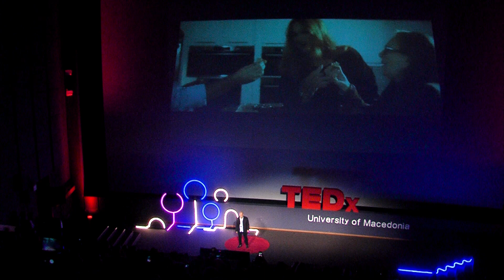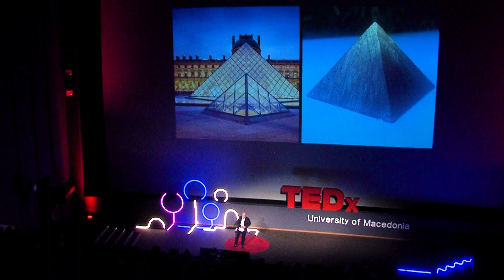Life: a constant reboot | Stelios Parliaros | TEDxUniversityofMacedonia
Stelios Parliaros was born in Constantinople. After graduating the gymnasium (lower secondary school) he moves to Athens to study. Discovering confectionery he decides to dedicate himself to it. He studies pastry making at Ecole le nôtre at Paris, at Ritz hotel’s Escoffier school, at Lyon’s Varlohna school and at the renowned Fauchon patisserie. At 1982 he establishes his own pastry shop shifting Greece’s conventional confectionery. He teaches in seminars professional and amature pastry chefs. He has also participated in exhibitions combining the art of pastry making together with fine arts, such as sculpture. Although his studies continue to be French oriented he keeps himself informed about global confectionery, something that has led him in combining techniques and ingredients without ever excluding the Greek products. Celebrating a 40 year career at the field of pastry making he is about to publish a new book commemorating all those 40 “sweet” years and not only. Stelios Parliaros was born in Constantinople. After graduating the gymnasium (lower secondary school) he moves to Athens to study. Discovering confectionery he decides to dedicate himself to it. He studies pastry making at Ecole le nôtre at Paris, at Ritz hotel’s Escoffier school, at Lyon’s Varlohna school and at the renowned Fauchon patisserie. At 1982 he establishes his own pastry shop shifting Greece’s conventional confectionery.
He teaches in seminars professional and amature pastry chefs. He has also participated in exhibitions combining the art of pastry making together with fine arts, such as sculpture.
Although his studies continue to be French oriented he keeps himself informed about global confectionery, something that has led him in combining techniques and ingredients without ever excluding the Greek products.
Celebrating a 40 year career at the field of pastry making he is about to publish a new book commemorating all those 40 “sweet” years and not only. This talk was given at a TEDx event using the TED conference format but independently organized by a local community.